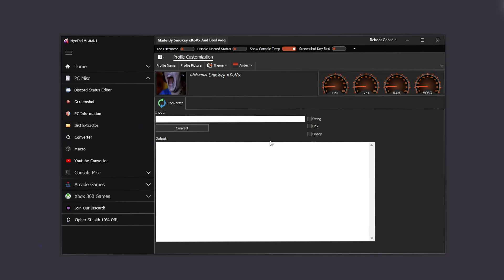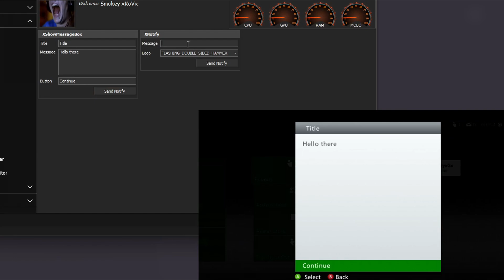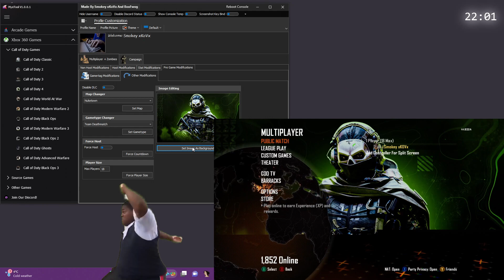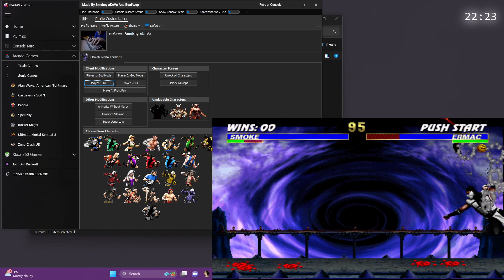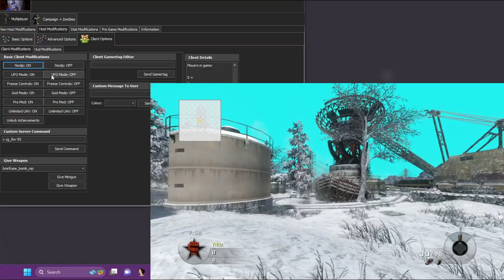MyeTool V1.0.0.1 Showcase! (Multi Modding Tool) Xbox 360 + Download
Yo guys!
Today i bring you a showcase of the new multi tool (MyeTool) by me and BoxFwog!

This tool was released on the 24th of December and has just recently been updated with a few more games and features.
Our plan is to push updates out every week!

To anyone who remembers my old "multi tool" that i lost due to a virus:

With how big that tool used to be, our plan is to make this tool 100x the size, with unique and useful features for everyone to enjoy!
(Expect things coming back, but better!)

We hope you enjoy this new multi tool + the many features that will be coming in updates!